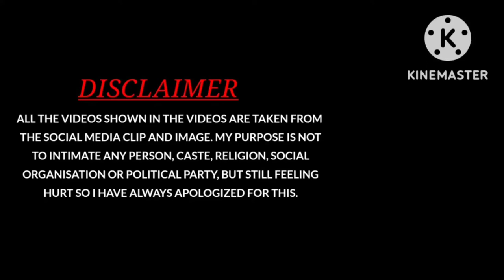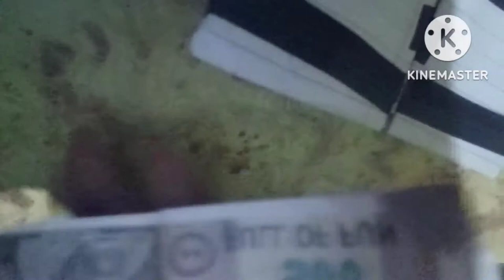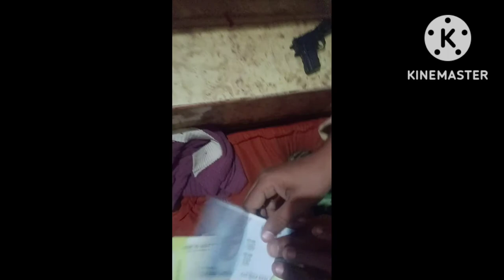MY FIRST VLOG 😲 [gopal and harsh] adit by Aman sotha 🤣🤣😂😂🤣 funny vlog 🤣🤣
hello everyone to aap sabhi ka mere YouTube channel Aman sotha me aapka swagat hai, to mene ye video mere bhai gopal ke khene per hi YouTube per aplod Kiya hai taki vo bhi YouTube se achi vlog daal saku|| thanku you 👍👍